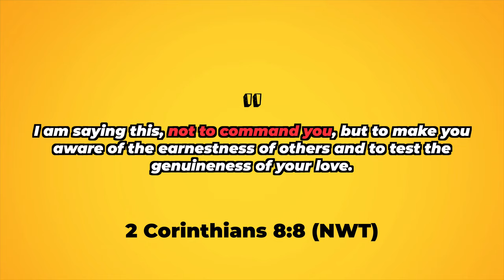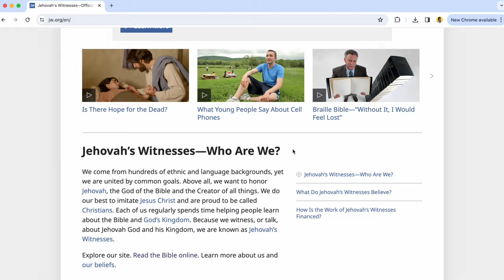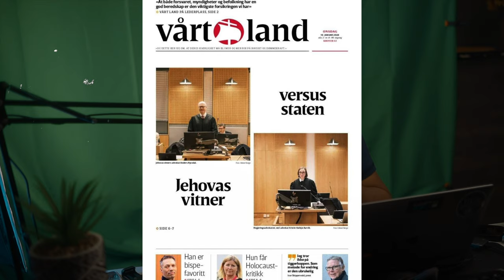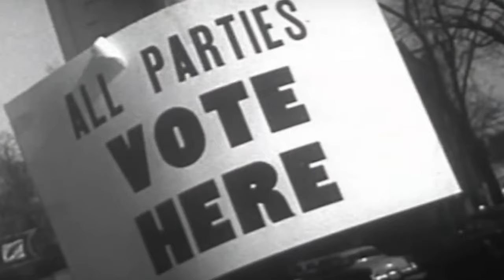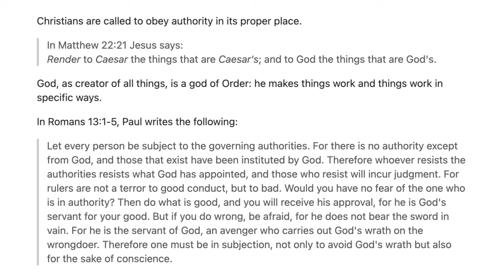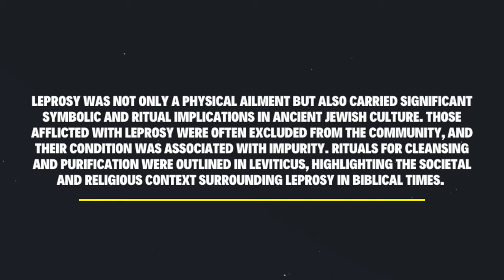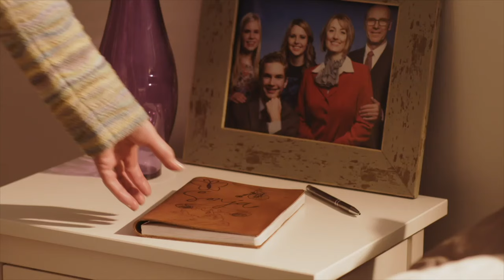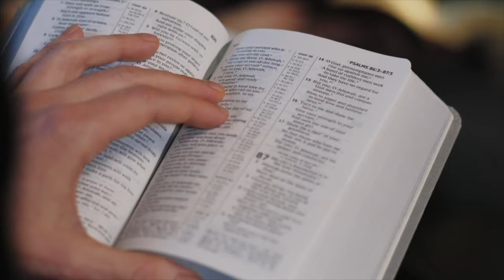Disturbing Evidence exposes the Jehovah’s Witnesses during trial!! Plus “True Friends” Video Review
Oh man these guys are definitely desperate for recognition and it’s pathetic that they continue to try and prove the court and everyone against them wrong!!!…

Check out this video regarding evidence that female lawyers have bb gunned these guys in the gut with. And stick around as I discuss my thoughts on Robert Cirankos new video titled “how to be a true friend”.

This religion organization & brotherhood I defended for 30+ years must be put down! I do not attack because I am evil. Nor do I do this in retaliation. This is purely educational, informative, beneficial, and may just be lifesaving! Please share and help the cause!!

FOLLOW ON TIKTOK: ExJw MJ In Context

Videos mentioned:

Robert Ciranko Video - How to be a true friend

🌐 Tiktok – ExJw MJ In Context